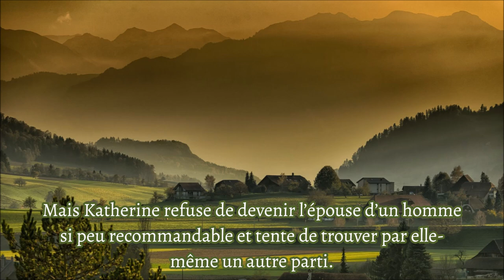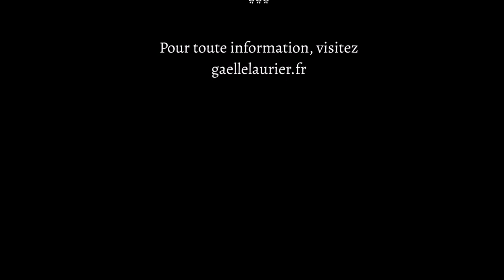La fiancée de Gravesend de Gaëlle Laurier - Booktrailer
Roman disponible au format broché, numérique ainsi qu’en prêt Kindle sur Amazon.
Pour toute information, visitez gaellelaurier.fr

Résumé : Gravesend dans le Kent, été 1785.
La famille Torntown propriétaire d’une mine doit faire face à la faillite. Celle-ci étant épuisée, le patriarche se voit obligé de promettre son unique fille en mariage à un prêteur sur gages à la réputation douteuse afin de s’en sortir.
Mais Katherine refuse de devenir l’épouse d’un homme si peu recommandable et tente de trouver par elle-même un autre parti. Cependant, la guerre d’indépendance ayant ravi beaucoup de jeunes hommes, les prétendants se font rares.
Jusqu’à l’arrivée miraculeuse de Heathcliff Conway, un ex-lieutenant de l’armée anglaise et de son ami Charleston, esclave affranchi. Les deux hommes ayant acquis une ferme dans la région, Kate décide alors de tout faire afin de séduire le propriétaire des lieux et se sortir de la ruine.
Encore faut-il que le jeune homme soit disposé à se marier.
Retrouvez les livres et romans de Gaëlle Laurier sur gaellelaurier.fr ainsi que les livres et nouvelles gratuits